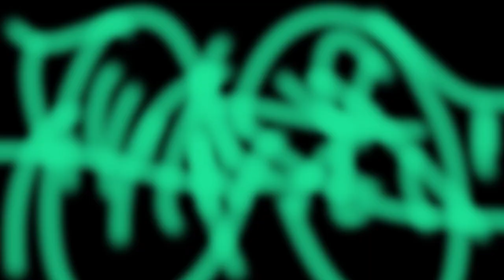A faint dream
I spent almost 4 months on this and it's only 14 seconds long... 🥲